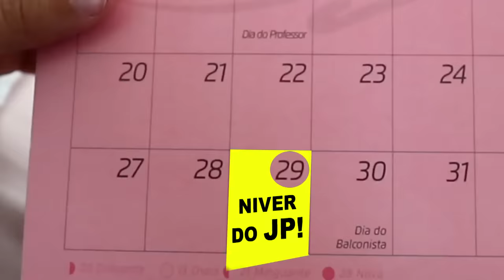Maria Clara faz uma surpresa para o aniversário do JP - Maria Clara surprises JP's birthday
Maria Clara decide fazer um festa surpresa de aniversário para o JP na sua cozinha de brinquedo.